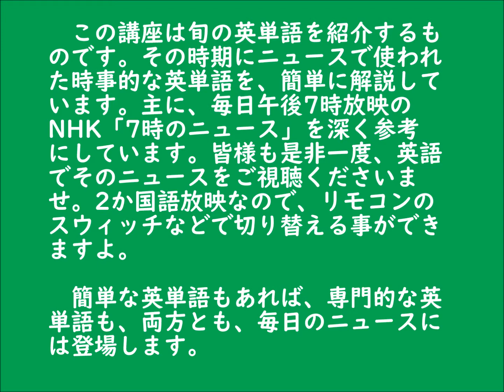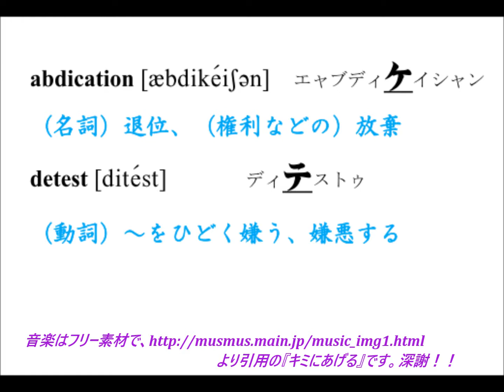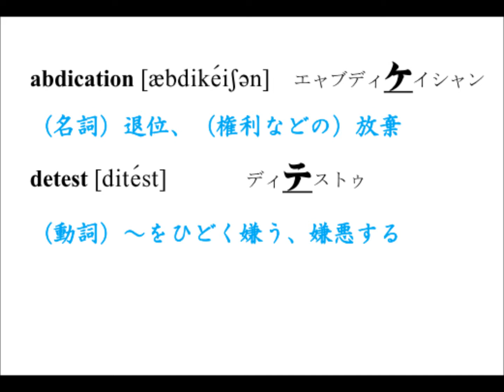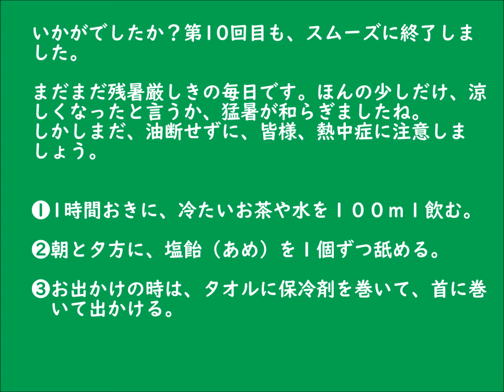ダンサー内藤の英単語サービス（10）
いつも通り、時事英単語の勉強をいたしましょう。小学生から、バリバリのビジネスマンまで、楽しく英語を学べます。